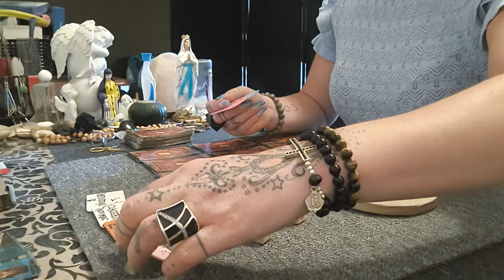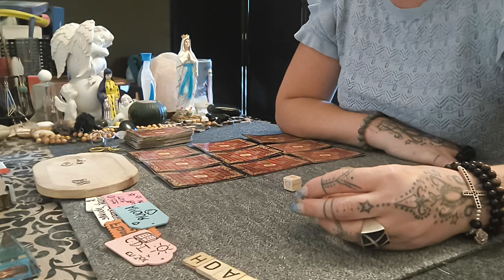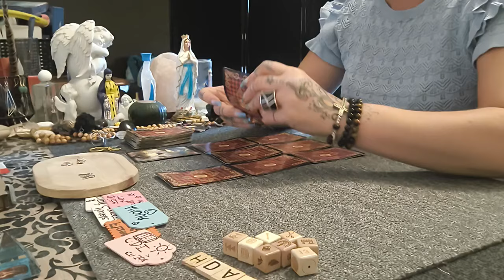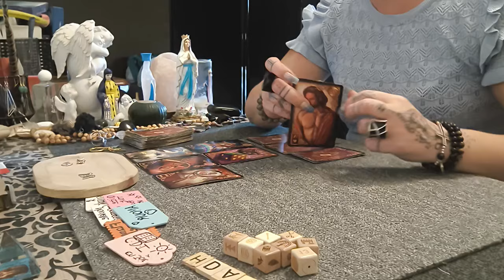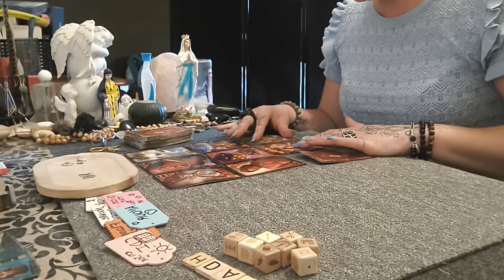NOUVELLE OU ANCIENNE RENCONTRE , QUITTE TOUT POUR VOUS 🤷💞